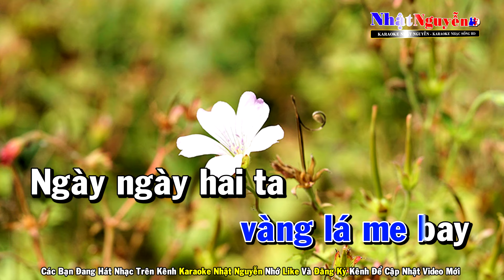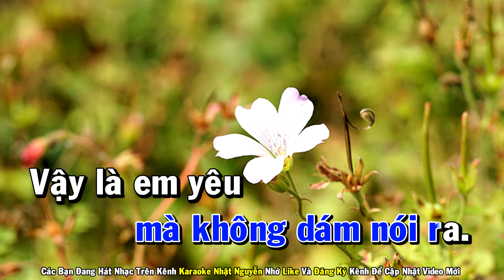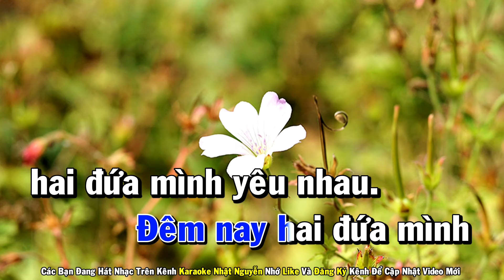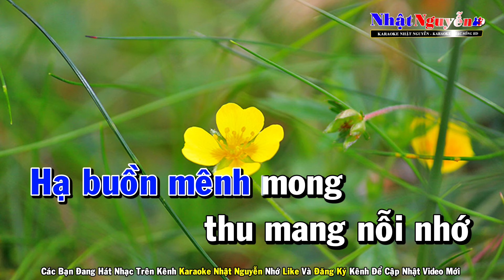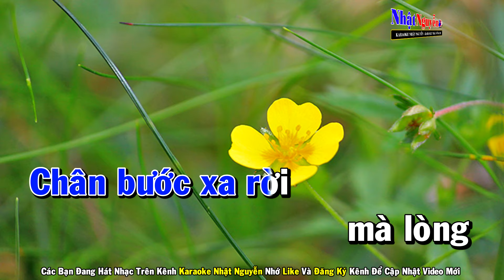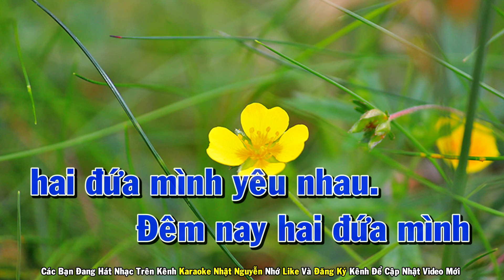Hai Đứa Mình Yêu Nhau Karaoke Tone Nam Nhạc Sống - Phối Mới Dễ Hát - Nhật Nguyễn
❖ Chân Thành Cảm Ơn Cả Nhà.